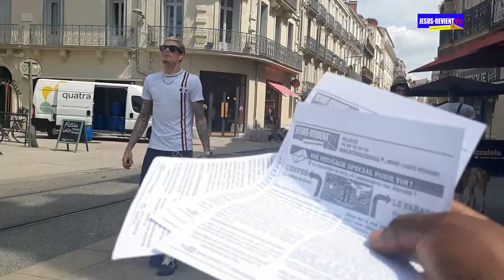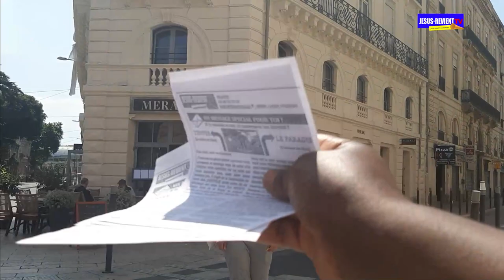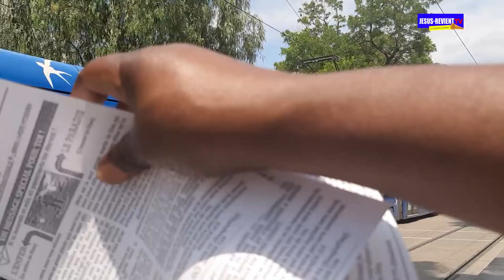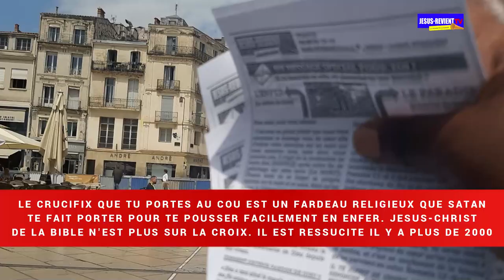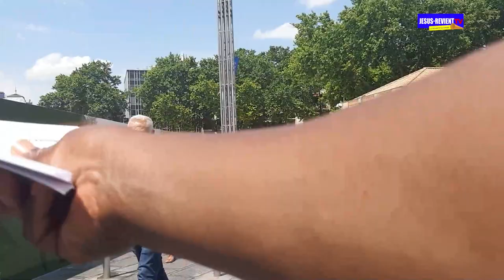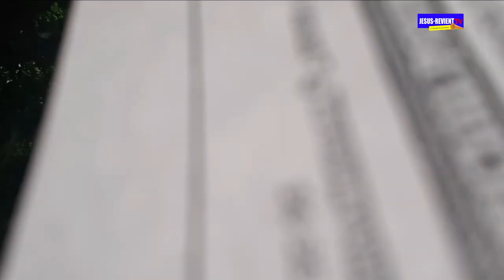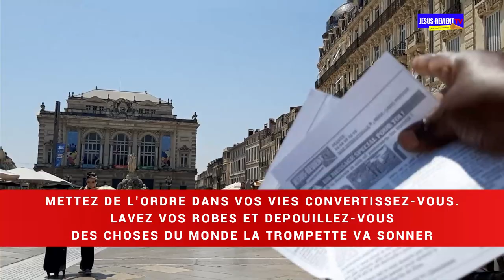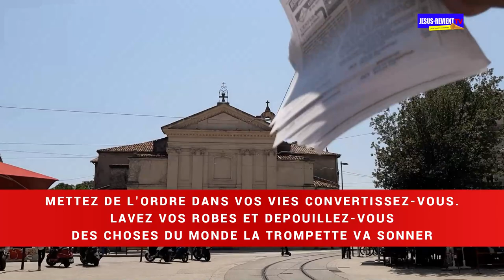🟥🇲🇫[7]TROMPETTE DE REPENTANCE DANS LES RUES DE MONTPELLIER/ SERVANTE PHOÉBÉ